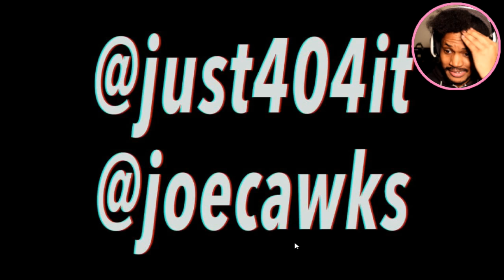BEST GAME EVER! | Cheeseburger In Paradise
Sometimes... *sheds tear* I find the best games of all-time.

~CK